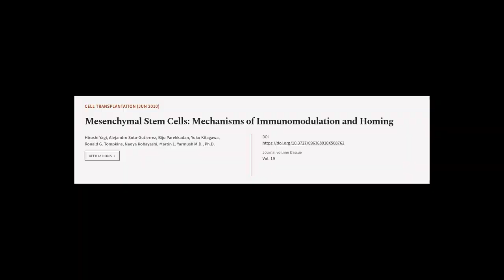Mesenchymal Stem Cells: Mechanisms of Immunomodulation and Homing | RTCL.TV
### Keywords ###

### Article Attribution ###
Title: Mesenchymal Stem Cells: Mechanisms of Immunomodulation and Homing
Authors: Hiroshi Yagi, Alejandro Soto-Gutierrez, Biju Parekkadan, Yuko Kitagawa, Ronald G. Tompkins, Naoya Kobayashi ,and Martin L. Yarmush M.D., Ph.D.

### Video Timestamps ###
0:00:00 - Summary
0:00:53 - Title
0:01:00 - Tail
0:01:04 - End